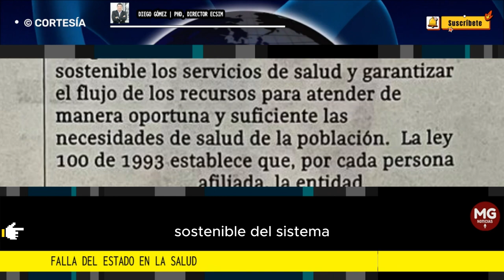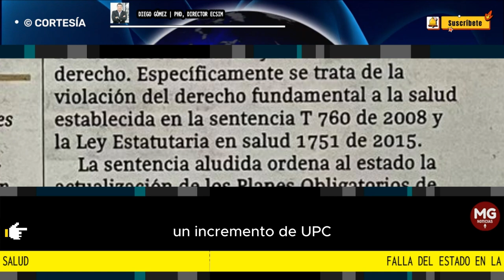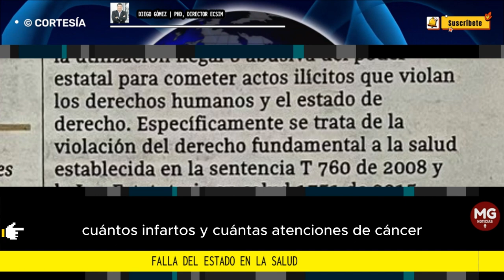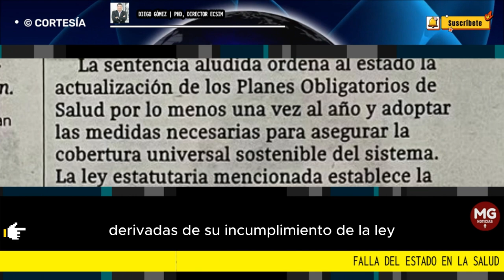FALLA DEL ESTADO EN LA SALUD ⛔Columna de Diego Gómez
Lo que se está haciendo con la salud en este Gobierno terminará configurándose como un delito de Estado en que se verifica la utilización ilegal o abusiva del poder estatal para cometer actos ilícitos que violan los derechos humanos y el estado de derecho. Específicamente se trata de la violación del derecho fundamental a la salud establecida en la sentencia T 760 de 2008 y la Ley Estatutaria en salud 1751 de 2015.
columna Diego Gómez
PhD, Director ECSIM